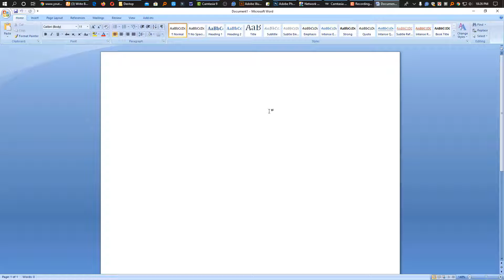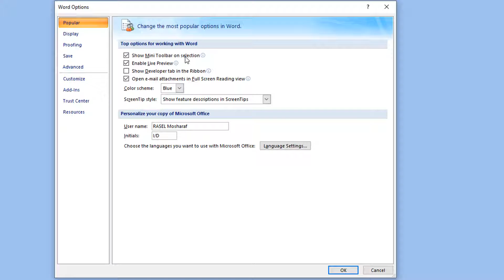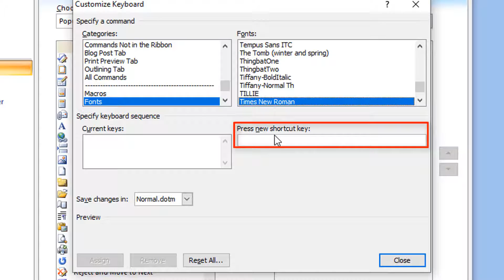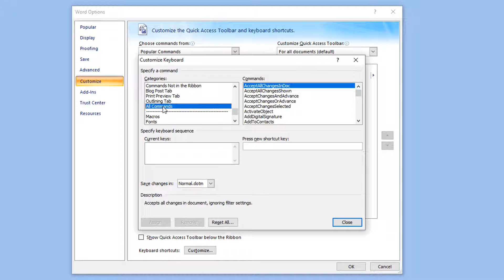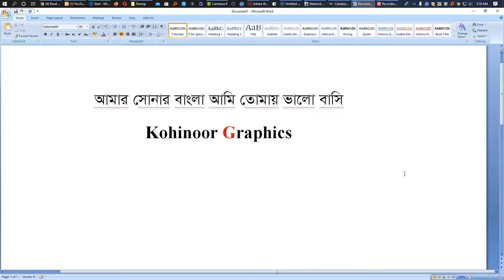কিভাবে মাইক্রোসফট ওয়ার্ডে বাংলা ও ইংরেজি টাইপ করবেন । Microsoft Word 2007 Tutorial in Bangla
আমার এই টিউটোরিয়ালীট কম্পিুটারে যারা নতুন তাদের জন্য। যারা বাংলা ও ইংরেজী টাইপ করেন তাদের জন্য খুবই গুরুত্বপূর্ণ। বাংলা ও ইংরেজী টাইপ কিভাবে সঙ্গে করবেন তার একটি গোপন ট্রিক আমি এই টিউটোরিয়ালে শেয়ার করেছি। আমি আশা করি আমার এই টিউটোরিয়ালটি আপনাদের ভালো লাগবে। ভালো লাগলে লাইকদিন, কমেন্ট করুন এবং শেয়ার করে অন্যদের শিক্ষা গ্রহণে সুযোগ করে দিন।

Thank's for Watching!